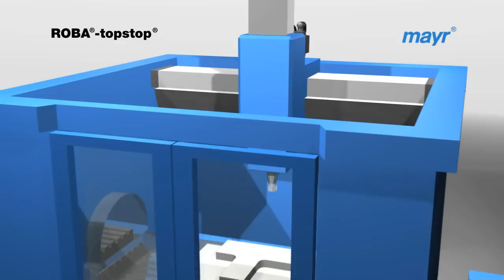Safety brake ROBA-topstop from mayr power transmission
The ROBA-topstop is a safety brake designed for vertical an oblique axes.

The brake increases the security of axes and is a suitable safety component to fulfill the standard EN ISO 13849-1 in machines.